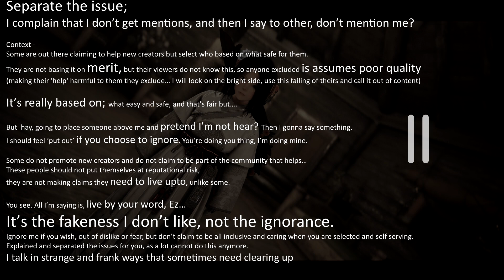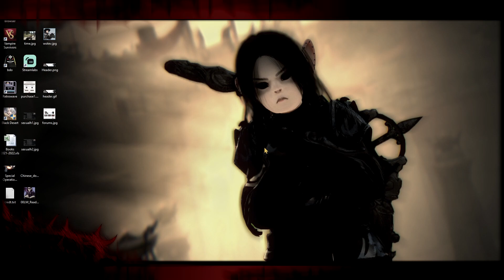BDO: Channel Message (may 31st 2023)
Important to understand;

(click for extended info – explanation /breakdown of message)
..and there will be upset at what I say and how frankly, cus I’m ‘rocking the boat’ and have no shame in saying it ‘as it is’, as long as it’s true (truth wins out in the end). I don’t worry if I’m seen incorrectly by some, that’s their problem and they are not any use to me, and will be brushed aside if I make it :) All this is part of a larger picture and long terms plans… shown you how I do things, shown you its works.

Anyhow;
It not that someone choose to ignore me that is the issues, It’s that someone ignores me (for what eve reason) and pretend they do not.

E.g. when you represent yourself as someone that promotes other creators that are ‘good’ content, and you have a voice, yet you exclude others, you are, via virtue of your influence, labelling them as, 'you choose to ignore as they are lesser'

You may not intend this, but that is your affect and responsibility. Don’t hate me for noticing it and having the willingness to just say it in a not masked way.

But to stand up and say,” well I promote what safe for me, what may benefit me in the long  and avoid 'high risk ‘creators because i'm fearful’ well that would be , being real, and so few are.

Think of it from my side. I struggle, I’m the one that has lesser social skills, retarded in a fashion (this is the correct use of words and not an insult, don’t get upset because I stated I have a retardations),

You are seen as ‘the normal’  and understanding, and more capable persons, yet you exclude what is different and doesn’t fit into your current eco system… reflect on that, next time you act all inclusive and understanding.

Goes for staff too!
As we have seen some of the worst offenders (but they are just players that took a job at PA, they aren’t Gods, only human, i think they forget that sometimes :P )… but I have hope we will see a change there over this year… some staff have listened.

It may be nearly imposable for you to understand my position of upset and as a normal thinker you will assume it jealousy (cus that make you feel better, if you can think it’s me and not you) or something like that. I have made it clear in 3 different ways, if you can’t understand it by now, it’s not me failing to communicate, and that’s one you.